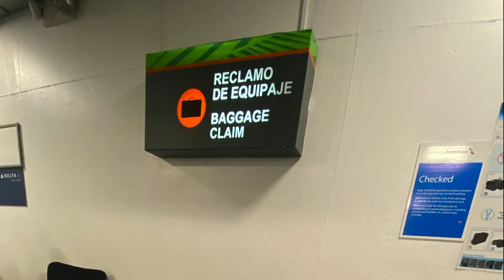JFK to DR